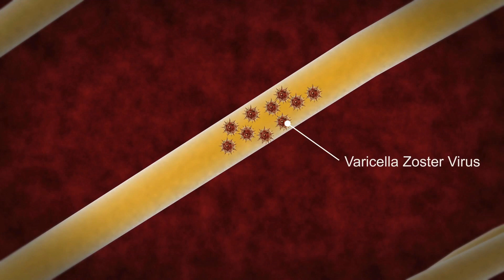Ceracare Review – Does it Really Cure Type 2 Diabetes???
Ceracare Review focuses on a supplement pill that uses a concoction of herbs and antioxidants to keep your blood glucose levels in check. This secretive mixture of antioxidants and herbs is responsible for containing Type 2 Diabetes in both men and women.

The creators of Ceracare claim that their supplement improves blood flow within your body. It also allows you to metabolize blood glucose in a much better way.

Ceracare blood glucose support pills are manufactured in the United States. They have helped tens of thousands of men and women suffering from Type 2 Diabetes to lead a normal life again.

When your blood glucose stabilizes, you tend to experience a surge of energy. This in turn allows you to complete your daily chores in a jiffy. Your work front too improves (as your physical and mental health is perfect) and you begin to live life at your own terms.

I was prompted to review Ceracare after I interviewed a few individuals regarding this ‘so called’ miracle pill. These men and women suffered from Diabetes and claimed to have benefited greatly after consuming Ceracare for a period of 5 months.

Ceracare Review

Name of the Product – Ceracare

Type of Product – Pill Based Dietary Supplement

Nature of Usage – For Controlling Blood Glucose Levels

The Ingredient Makeup – Made from Natural Herbs and Antioxidants

Unique Selling Point – Claims to Cure Type 2 Diabetes

Price of One BioFit Bottle – As Low as $49 (If You Opt for the 6 Month Supply)

100% Satisfaction Guarantee – Yes, for 60 Days (From the Date of Placing the Order)

Bonus Offers – Nil

Customer Satisfaction Rating – 4.85 Out of 5 Stars

Reviewer Rating – 4.8 Out of 5 Stars

Ceracare Review has the Following Contents

1) Why do You Suffer from Type 2 Diabetes?

2) How to Detect whether You have Type 2 Diabetes or Not?

3) How to Keep Your Blood Glucose Level in Check?

4) How does Type 2 Diabetes Affect Your Life?

5) What is Ceracare?

6) How does Creacare Advanced Blood Glucose Support Formula Help You?

7) What are the Ingredients in Ceracare Pills?

8) FAQ on Ceracare Supplement

9) What I Like about Ceracare?

10) What I Feel is Amiss?

11) What is the Price of Ceracare Pills?

12) Is Your Initial Investment Kept Secure?

13) My Conclusive Analysis